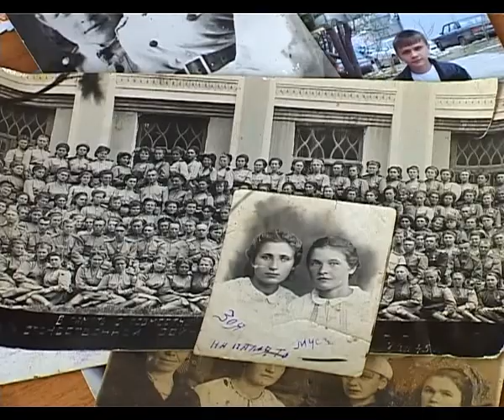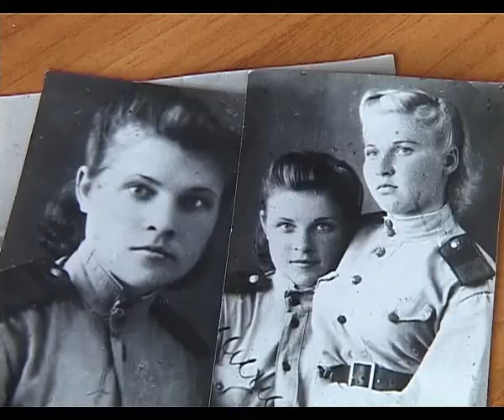90-летие со дня рождения отметила Ветеран Великой Отечественной войны Мария Михайловна Попова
С такой датой ее поздравил президент Владимир Путин, депутаты города-курорта Анапа, активисты ТОС 12-го микрорайона, где живет Мария Михайловна, родные и близкие.